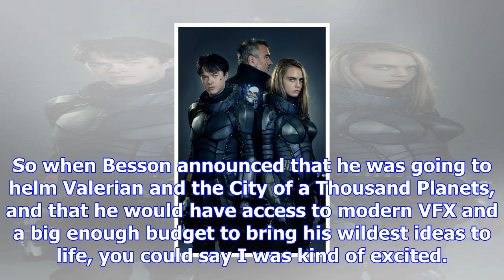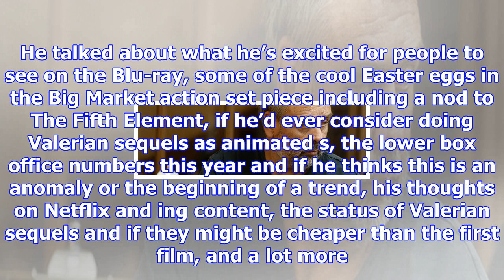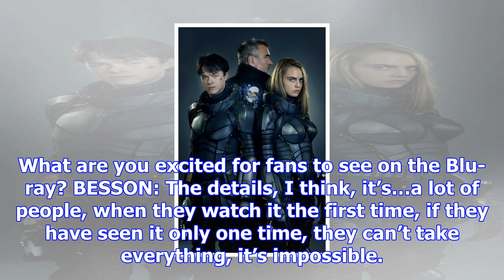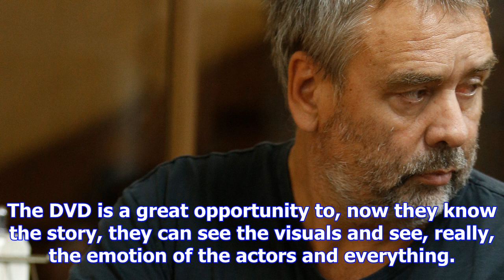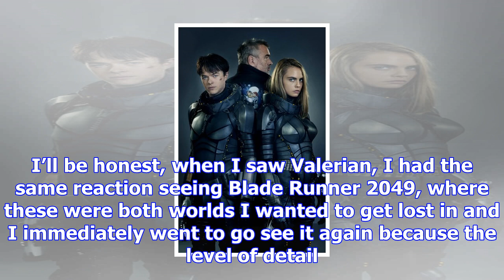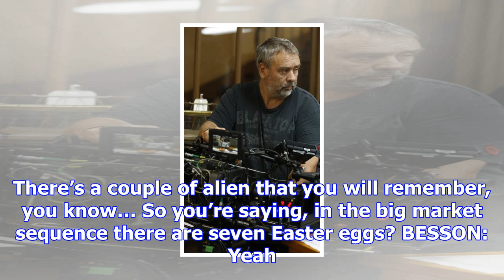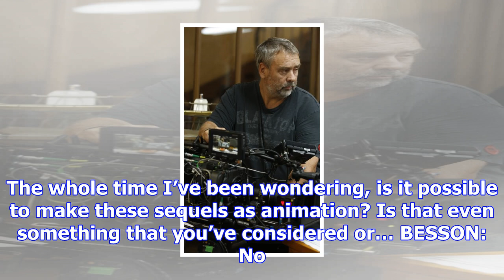Luc besson on ‘valerian’, including ‘fifth element’ easter eggs, and if he’d do an animated sequel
Ever since watching Luc Besson’s amazing  The Fifth Element twenty years ago, I’ve been waiting pati...